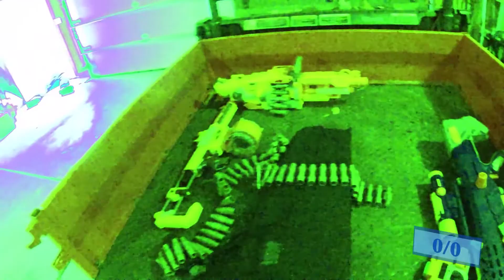Nerf Person Shooter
A random video project that we decided to do, shot entirely in first person, with only about two hours of planning involved.  The ultimate goal was to make a video that appeared to be a one shot.

Some sound effects taken from freesfx.uk